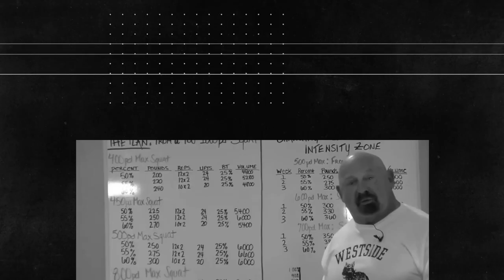Westside Barbell Podcast #47 - Olympic Weightlifting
Louie and Tom discuss the USA weightlifting team's performance at the 2020 Olympics. Louie outlines the challenges facing American weightlifting and what needs to change in regards to the training and development of athletes in order to overcome these obstacles.

Some of the topics discussed are:
Future of USA Weightlifting
What makes China so strong?
Powerlifting for Weightlifting
Weightlifting for Powerlifting
And more!
For more exclusive interviews, video tutorials, webinars, master class with Louie Simmons, never seen before footage, and much more, visit Westside Barbell’s official education system
Louie Simmons is widely regarded as the 'Strength Coaches, Strength Coach' and is the founder of the world-renowned gym called Westside Barbell in Columbus, Ohio.

Westside Barbell is an invitation-only training laboratory where only the strongest of mind and body survive. Our goal is simple: “To become the best and push every boundary known to man in doing so.”

This gym has produced more world records in powerlifting than any other in the World, and Louie has been regarded as one of the main reasons that the conjugate style of training has been popularized in today's training methods.

Outside of powerlifting, Louie is a strength consultant for many NFL, NBA, MBA teams, along with having trained gold medal sprinters, pro boxers, UFC fighters, and many more athletes out of his gym via the conjugate method of strength training.

TIMESTAMPS -

00:00 - Intro
00:12 - Welcome
00:24 - Future of USA Weightlifting
03:55 - What makes China so strong?
07:00 - Louie's experience with Olympic Weightlifting
08:10 - Best Olympic Lifter
09:00 - What role does maximum strength have in weightlifting?
12:18 - Max effort strength and other forms of strength in weightlifting
13:50 - Absolute strength and technical improvements
17:35 - Powerlifting for weightlifters, weightlifting for powerlifters
20:03 - Crossfit and Football's influence on Weightlifting
20:45 - Olympic weightlifters and Westside Barbell
25:40 - Olympic coaches, come to Westside Barbell